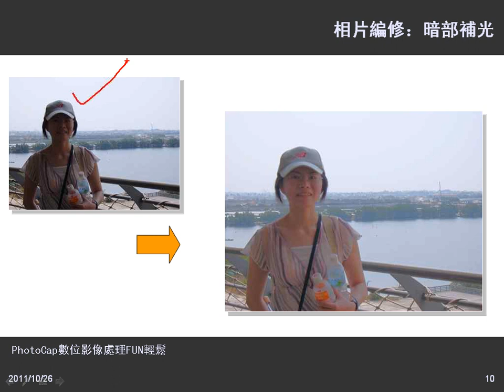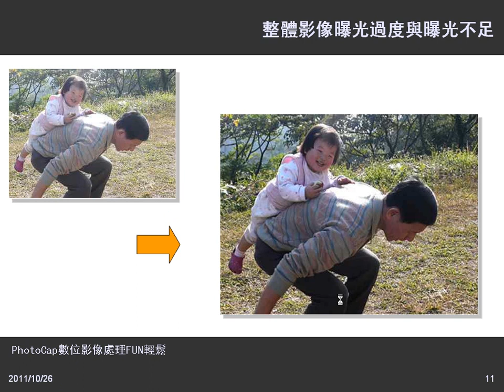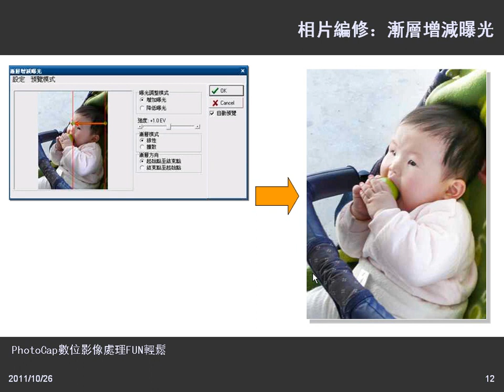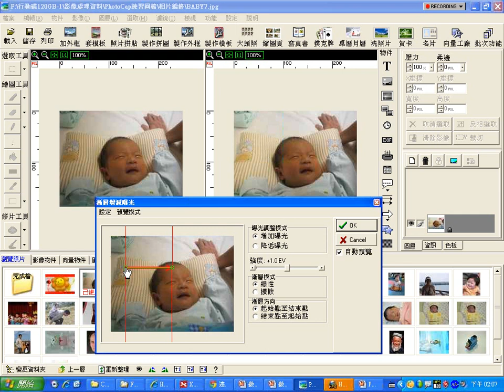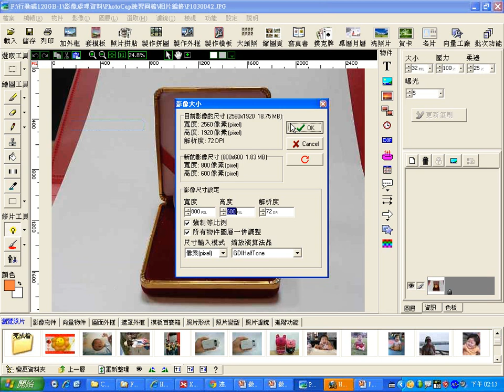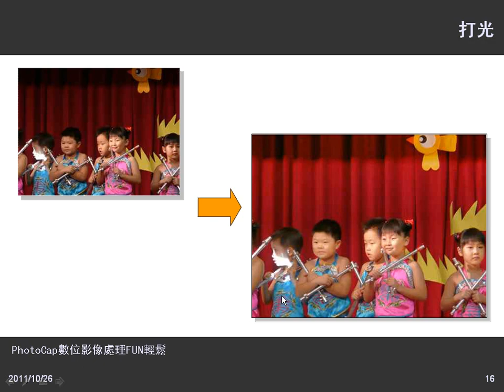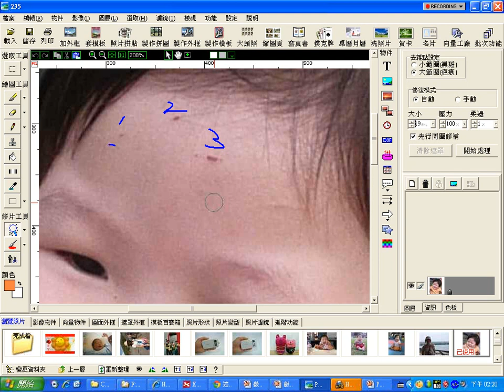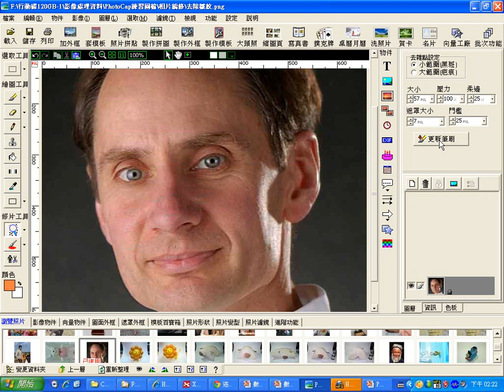02PhotoCap：相片編修